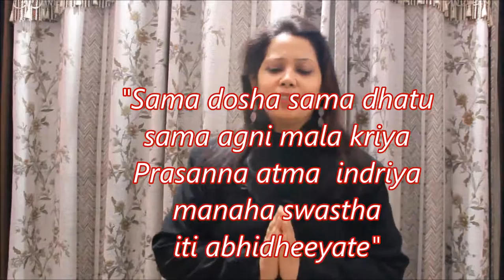Introduction to Ayurveda (HD Video)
Ayurveda, which is a holistic ancient perception passed on by learned Sages of India, has endowed our health and longevity with the virtues of Natural wellness since times immemorial.